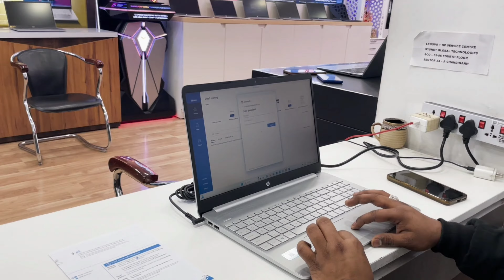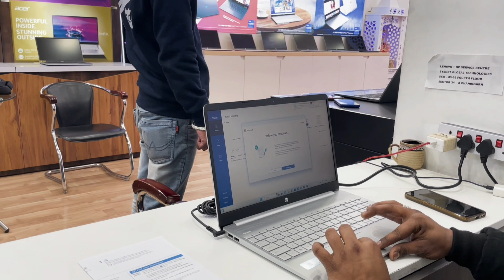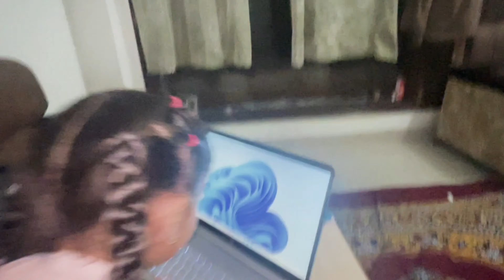DAILY VLOG : Aaj Lga 70000 Ka Phatka || 🙁 Subha Subha Jana Pada Khrcha Karne 😦 || Surprise 😁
Aaj Lga 70000 Ka Phatka || 🙁 Subha Subha Jana Pada Khrcha Karne 😦 || Surprise 😁 || CHD ZONE
Hello Friends.
Mukesh Deswal this side & thanks a lot for watching my videos.

About Channel
"CHD ZONE",
My channel is all about exploring cities of India. Many things happen in India like Food Festivals, Events, Rallies, Fairs, Cultural shows etc. I will highlight all these in this channel (CHD Zone) and there are many unexplored places available which i will tell you through my videos so that you can have the knowledge at your door step with entertainment.
👉  Top Videos 🧐